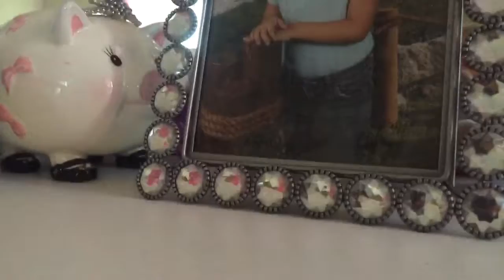Showing all of my ponys